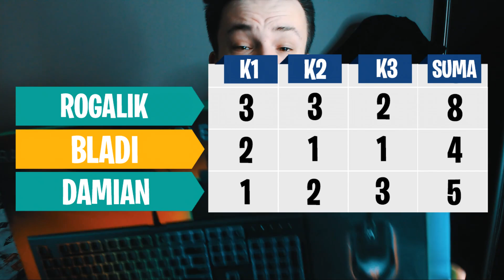WIELKI TEST YOUTUBERÓW W FORTNITE !! 3 KONKURENCJE ! feat. Bladii / Da mian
✅ To co ? Damy radę wbić 8,000  👍 ?
🔥kod twórcy: BAMBIKOWEMYSLI

Siemano guys! Dzisiaj mam dla Was wielki TEST YOUTUBERÓW w którym weźmie udział Bladii i Da mian! Całe wyzwanie rzucił nam MediaMarkt któremu bardzo dziękujemy. Zmierzymy się dzisiaj w 3 konkurencjach w których będziemy sprawdzać jak nam poszło!!

Zasady konkursu na sprzęt!
1. Like , subskrypcja z dzwonkiem 🔥
2. Komentarz z tym jak zamierzacie wykorzystać sprzęt od MediaMarkt. 🔥
3. Like na FANPAGE MEDIAMARKT 🔥